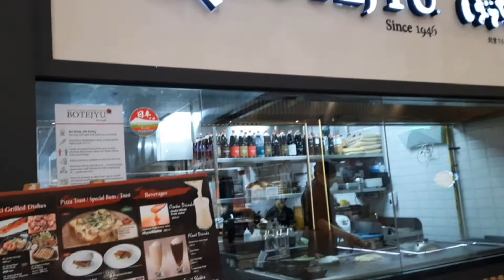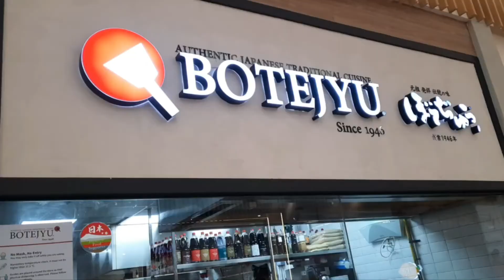Botejyu at SM • Baguio City